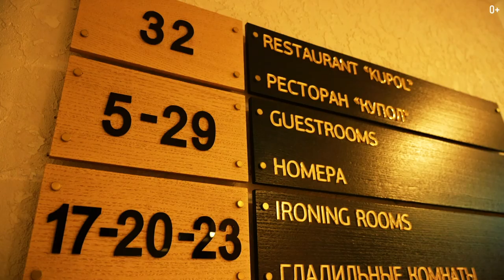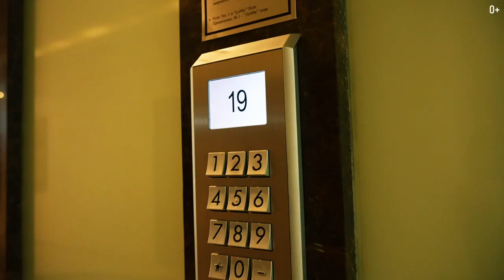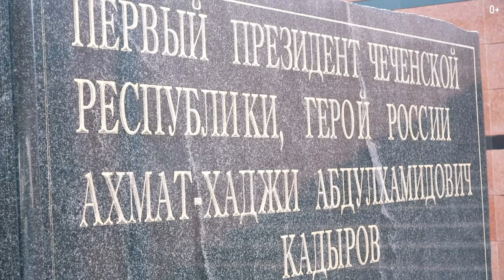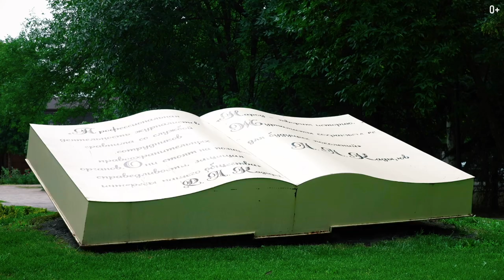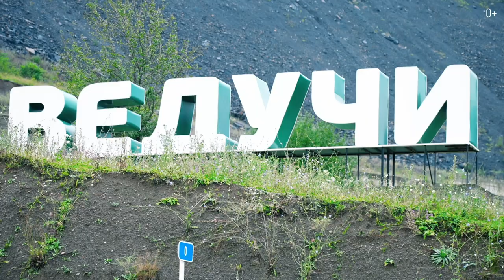Сокровища Чечни: откройте для себя красоту и культуру региона. Большой выпуск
Если вы думаете, что знаете все о Чеченской республике, то сильно ошибаетесь. Этот регион изобилует удивительными локациями с богатой историей и культурой, кристальными озерами и впечатляющими горными пейзажами. Чем еще удивит Чечня? Какие достопримечательности обязательно стоит посетить, чтобы прочувствовать дух и национальную культуру?
В этом видео вы окунетесь в атмосферу необычных и малоизвестных мест, которые вряд ли можно увидеть в туристических буклетах, но которые все же являются настоящими жемчужинами Чечни. Поэтому если вы хотите отправиться в незабываемое путешествие и узнать больше о Чечне, то это видео — идеальное руководство для вас! Присоединяйтесь к просмотру:

00:00 Анонс
01:02 Грозный VS Дубай
02:01 Горнолыжный курорт
02:19 Как добраться в Грозный
02:58 Мечети Грозного
05:22 Небольшой рум-тур
08:03 Небоскребы Грозного
09:01 Шопинг
09:49 Местные жители
10:48 Название города
11:22 Достопримечательности
11:48 Старый город Шира Юрт
14:36 Озеро Кезенойам
16:16 Древнее село Хой
20:08 Нихалоевские водопады
22:27 Ушкалойские башни
24:03 Замок Пхакоч
25:11 Комплекс “Ведучи”

Смотрите наши последние ролики о путешествиях:
Путешествие по Владикавказу: культура, кухня и атмосфера самого удивительного города на юге России
Smapse: Мир образования и путешествий без границ!
ТОП 8 традиционных напитков и блюд КИТАЙСКОЙ КУХНИ, которые вас ШОКИРУЮТ!
Вся ПРАВДА О БЛЮДАХ ИТАЛИИ! Никогда не делай этого при итальянцах!
ТУРИСТИЧЕСКИЕ МЕСТА ДУБАЯ: Старый район и Кайт Бич. Ночные Эмираты. Влог
ТОП-10 рекордов в путешествиях, о которых мало кто знает!
Самые невероятные сооружения Дубая. Что посмотреть в Дубае?
РЕАЛЬНАЯ АМЕРИКА. Почему в США столько бездомных людей?
8 ЛУЧШИХ БАРОВ МИРА, в которых ты точно захочешь отдохнуть
Велоспорт и ледяные ванны - Активный отдых в Дубае. Чем заняться в Дубае? Отдых в Эмиратах